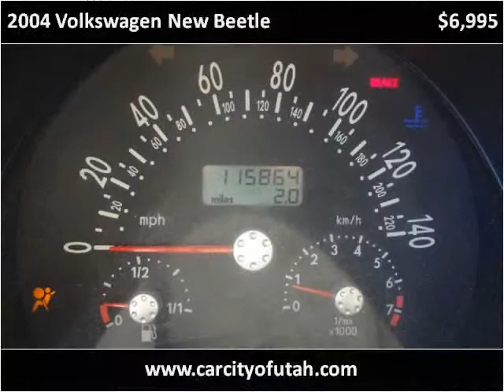2004 Volkswagen New Beetle Used Cars Salt Lake City UT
This 2004 Volkswagen New Beetle is available from Car City.